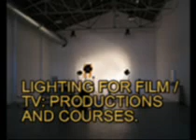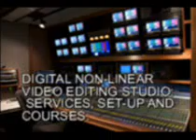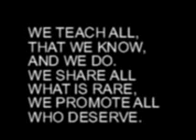AHIR BHAIRAV VILAMBIT TEENTAAL PT 3 DRUT SITAR KHANI